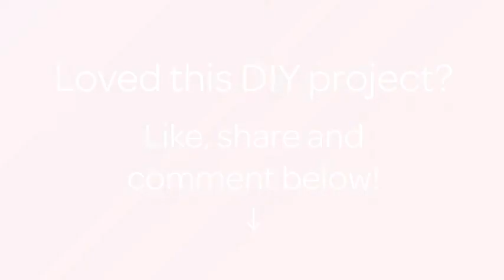Make a Fashionable Mustache Pendant - DIY - Guidecentral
About this DIY project:
- Title: Make a Fashionable Mustache Pendant

Supplies:
- 2 pieces craft felt (yellow and black)
- plain silver chain necklace
- copper wire
- single hole puncher
- a pair of scissors
- rounded long nose pliers
- side cutting pliers
- hot glue